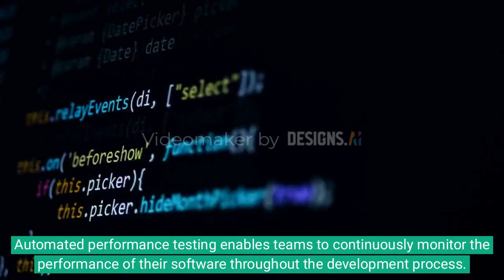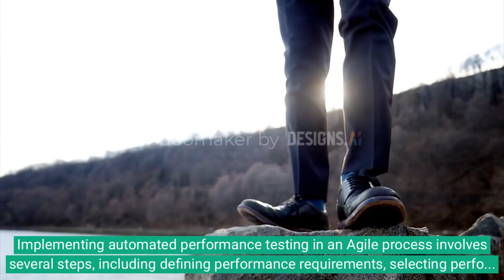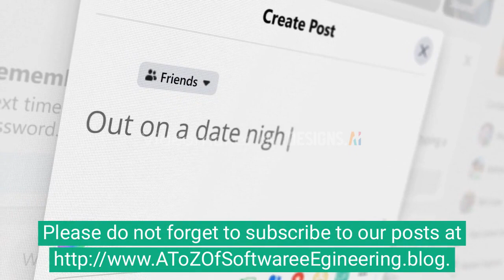Maximizing Software Performance: How to Implement Automated Performance Testing in Agile Processes